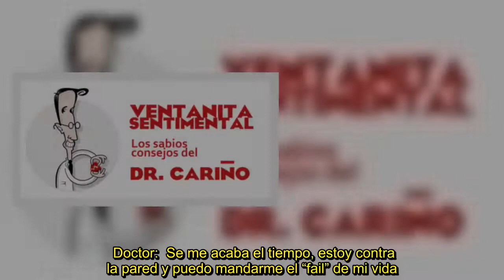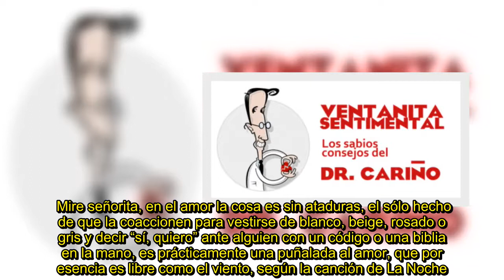✅ Está sufriendo porque el amor de su vida quiere obligarla a casarse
✍  Doctor:  Se me acaba el tiempo, estoy contra la pared y puedo mandarme el “fail” de mi vida. Hace tres años conocí a un chico súper guapo, educado, entretenido, buen bailarín, excelente cocinero y mil veces el mejor amante que conocí en mis treinta y siempre años de soltera.  Desde que empezamos a pololear y nos hicimos ver estrellas juntos, que me dijo que era su alma gemela, que quería hacer toda su vida conmigo y en eso estamos.  Pero el quiere casarse por todas las leyes, o sea, pisar el pa ...